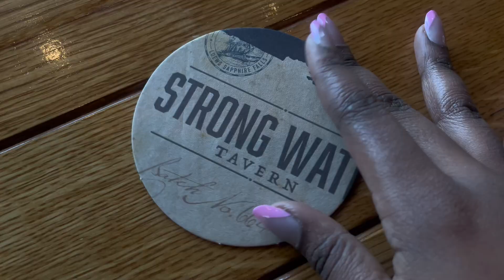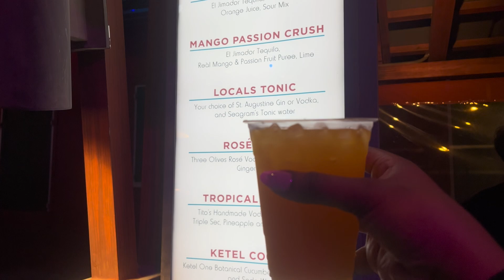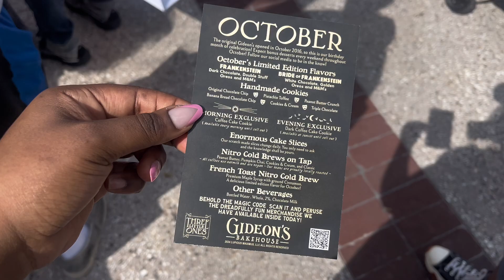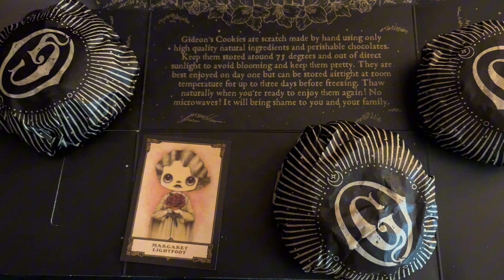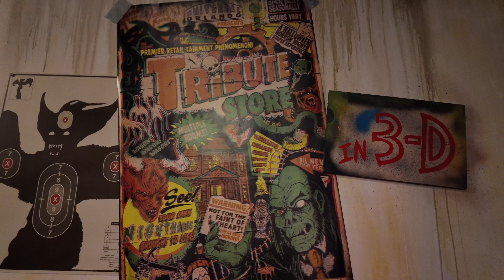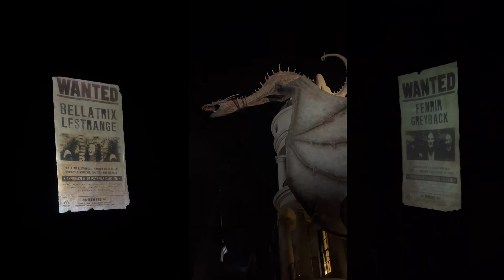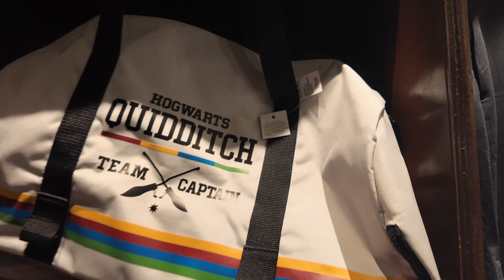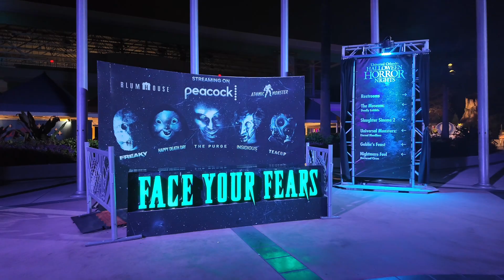48 HOURS IN ORLANDO - HALLOWEEN HORROR NIGHTS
🎃👻 *48 Hours in Orlando* | *Halloween Horror Nights Adventure* 🌕✨

Join me on an epic 48-hour journey through Orlando as I dive into the ultimate Halloween experience—Universal Studios' *Halloween Horror Nights*! From pulse-pounding haunted houses to eerie street performers, I’m bringing you along for every spine-chilling moment.

❤️ If you enjoyed this, please SHARE with fellow thrill-seekers!

Orlando vlog, Halloween Horror Nights 2024, Universal Studios Halloween, haunted house tour, travel vlog, Halloween events in Orlando, spooky food review, Universal Studios attractions